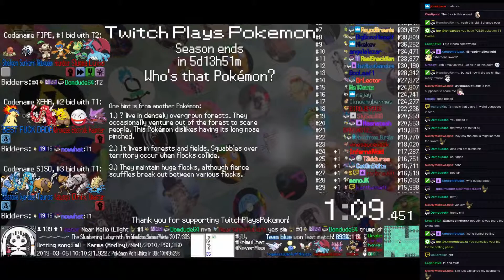Twitch Plays Pokémon Battle Revolution - Matches #147838 and #147839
#147838 [Blue: Ninjask (Special), Jumpluff (Offensive), Togekiss (Hustle)] vs [Red: Salamence (Standard), Gligar (Physical), Dodrio (Tangled Feet)]

13:29 : #147839 [Blue: Nidoqueen (Standard), Sunkern (Stall), Shelgon (Special)] vs [Red: Houndour (Standard), Slugma (Special), Luxio (Standard)]